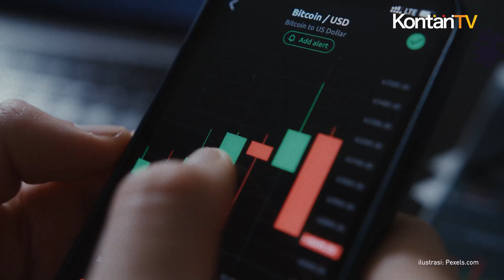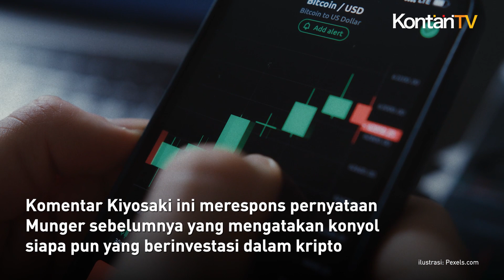Ini yang Membuat Robert Kiyosaki Tetap Menyukai Bitcoin Meski Harganya Berfluktuasi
Robert Kiyosaki merespons seruan miliarder Charlie Munger yang melarang investasi pada bitcoin (BTC). Kiyosaki mengatakan Munger masih mengidolakan saham dan sistem keuangan tradisional untuk berinvestasi.

Menurut Kiyosaki pesimisme Munger terhadap cryptocurrency dapat dikaitkan dengan keselarasannya dengan kerumunan The Fed dan Wall Street. Bagi Kiyosaki investasi pada bitcoin, fokus tidak boleh ditempatkan pada pergerakan harga cryptocurrency tetapi pada teknologi yang mendasarinya.